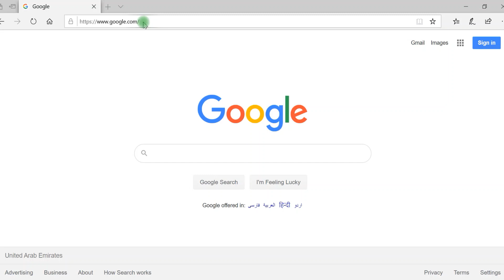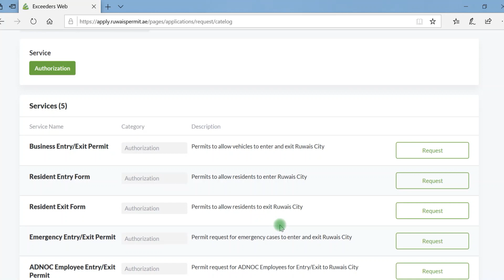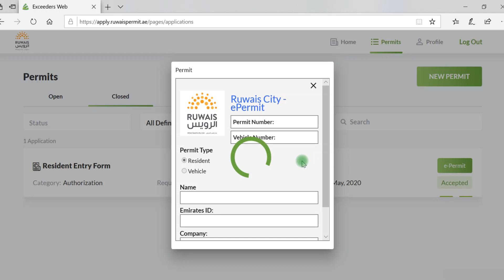Ruwais E-Permit User Guide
You can now apply for your Movement Permits online.